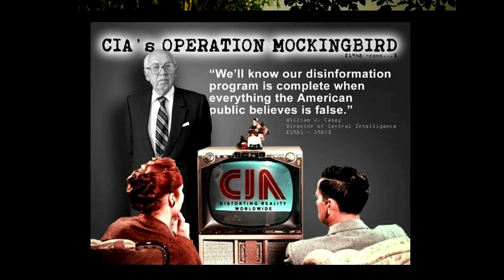The CIA is stealing the Election From Donald Trump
Could it be the CIA that's trying to steal the election from President Donald Trump